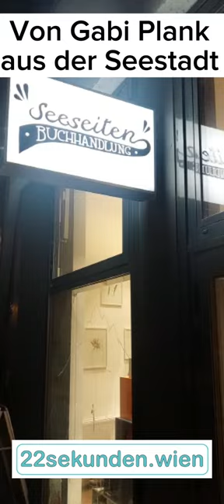Gabi Plank besucht die Lesung von Katharina Stemberger in den Seeseiten.at in der Seestadt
Katharina Stemberger präsentiert "Courage - Warum es sich lohnt anzuecken", Molden Verlag